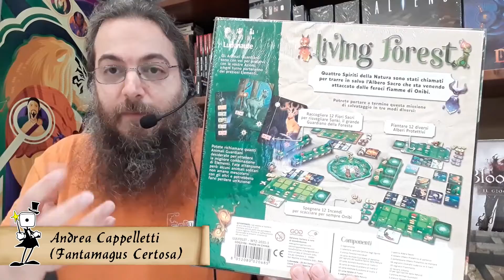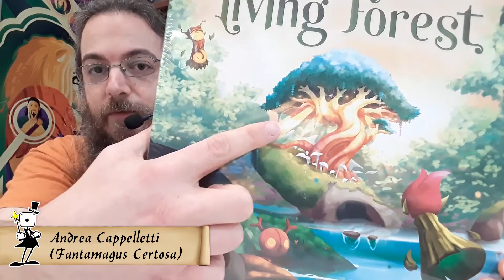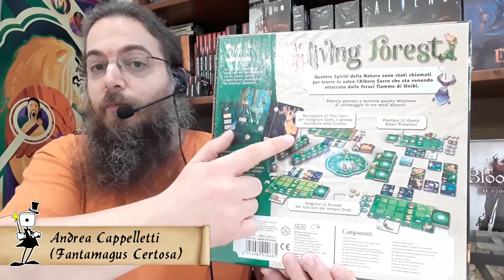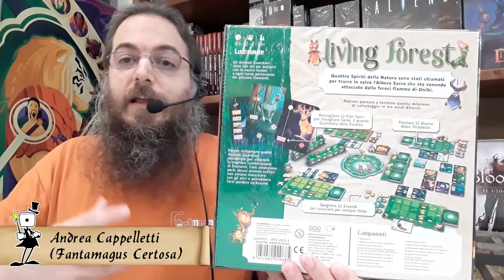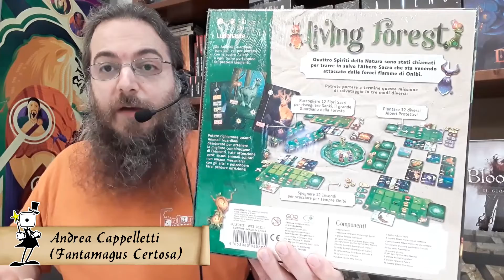Fantamagus Week News 1 Novembre 2021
Scopri insieme a noi le novità della settimana.